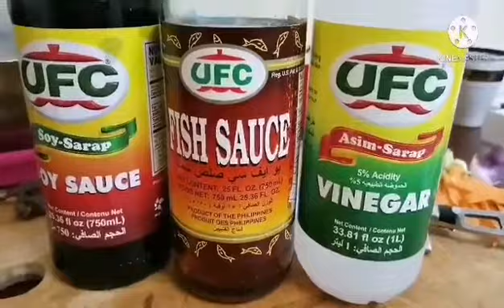HOW TO MAKE BOPIS/GAWIN MO TO SWAK SA BUDGET AT LASANG KALIDAD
Bopis:

Ingredients:
Lungs ng baka
Bell pepper
Raddish
Laurel leaves
Onion
Garlic
Pepper
Green chilli
Soy sauce
Patis
Venegar